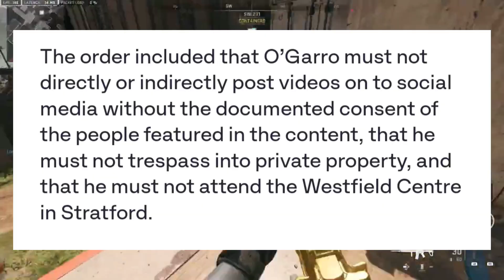The entire mizzy situation, explained.